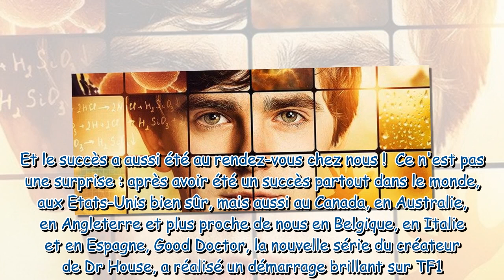Good Doctor : démarrage brillant pour la nouvelle série médicale de TF1